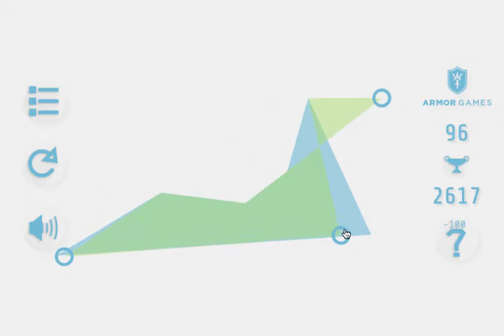logicheck Walkthrough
This is a walkthrough of the game "logicheck".

Game created by PropulsionRR
Game description (from creator):
Move vertices of one shape to match the image of the other shape and try your logic!
LOGICHECK is an excellent food for your brains!

Controls
Explained in-game, mouse only